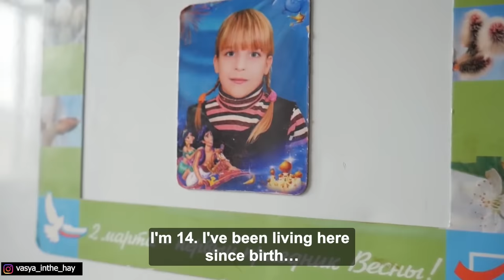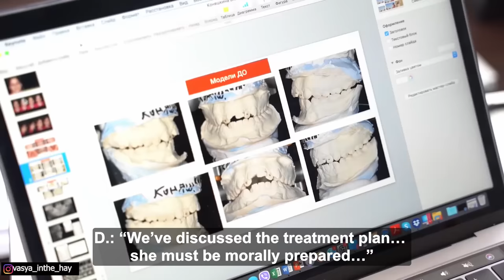Russian mom exchanged her husband for her daughter. Forgive me Lera.